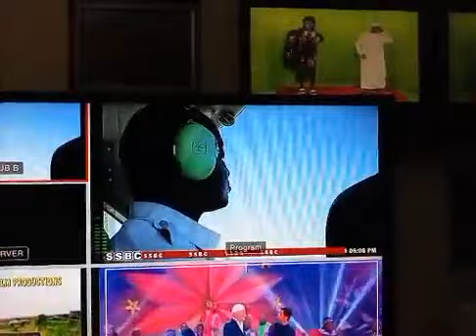Junub Da - Akech Yout (Premiere Video on SSBC Television)